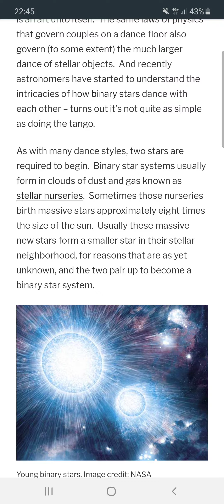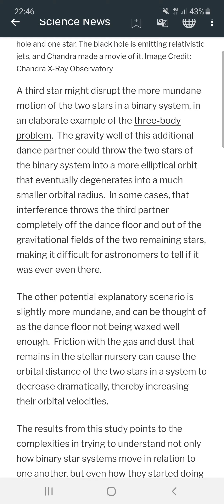Binary and Trinary(?) starsystems, timelines changing, slow disclosure...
the link to the news